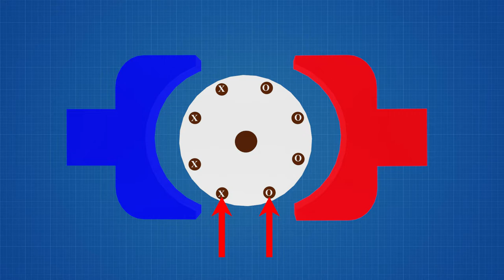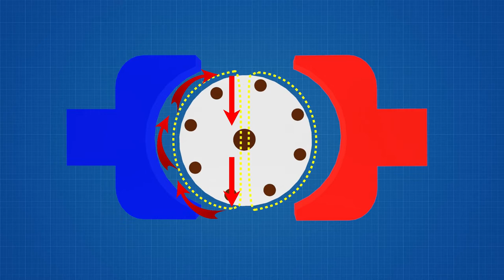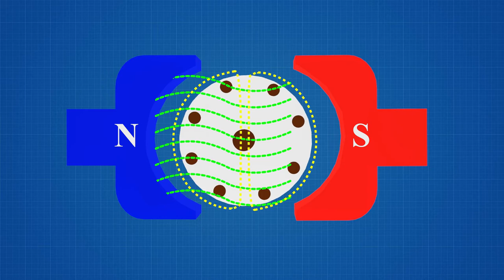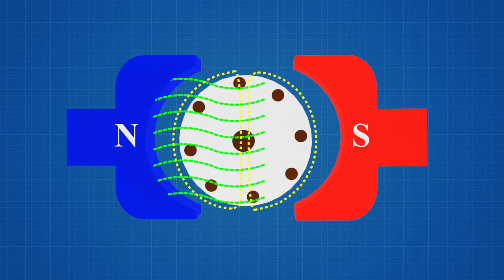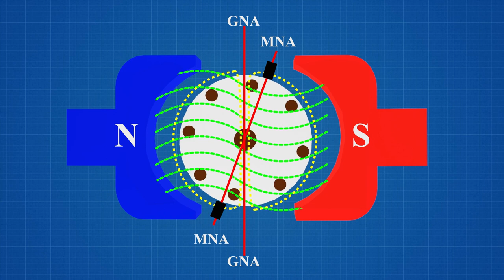Armature reaction , Armature reaction in Hindi , armature reaction dc generator , SATYAJIT MISTRY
Armature reaction is a phenomenon that occurs in DC motors and generators where the magnetic field of the rotor (the rotating part of the motor or generator) interacts with the magnetic field of the stator (the stationary part of the motor or generator). This interaction causes a distortion in the flux distribution, which can result in a decrease in the efficiency of the motor or generator and can also cause a change in the direction of the torque.

When the rotor of a DC motor rotates, it generates its own magnetic field. This magnetic field interacts with the magnetic field of the stator, which is created by the current flowing through the stator's windings. The interaction between these two magnetic fields causes the flux distribution to become distorted.

The armature reaction affects the performance of the DC motor in two ways:

It causes a reduction in the motor's efficiency by reducing the amount of torque produced for a given current.
It causes the direction of the torque to change, which can cause the motor to produce less torque or even stall.
The armature reaction is often counteracted by using methods such as compensating winding, interpoles, skewing, compensating field winding and distributed winding in order to improve the efficiency of the motor or generator.

In summary, armature reaction is a phenomenon that occurs in DC motors and generators where the magnetic field of the rotor interacts with the magnetic field of the stator, causing a distortion in the flux distribution, which can result in a decrease in the efficiency of the motor or generator and can also cause a change in the direction of the torque.
SATYAJIT MISTRY
Satyajit Mistry
satyajit mistry
Satyajit mistry

     3D videos
1. MCB , RCCB & MORE
2. ITI VIDEOS
3. ELECTRICAL VIDEOS ( IN 3D HINDI )
4. MOTOR , GENERATOR , ALTERNATOR
5. WORKING PRINCIPLE (MACHINES) EVERYTHING'S
6. 3D ANIMATION VIDEOS HINDI